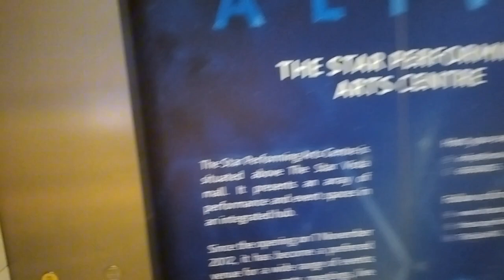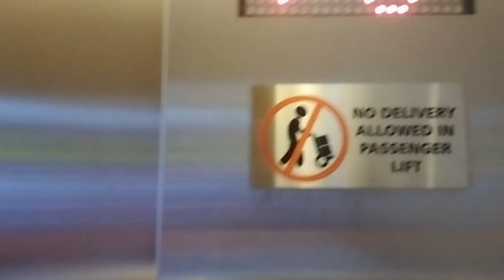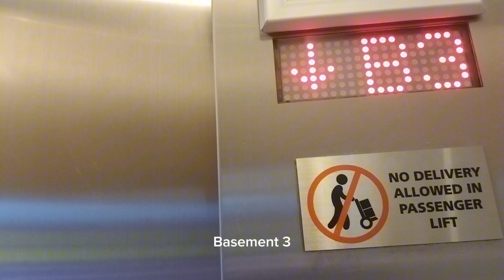The Star-Vista - Fujitec Elevator Lift PL08-09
Specs:
Floors Serving: B4-3 4-5*
Capacity: 20 Persons 1360 KG
History: Original